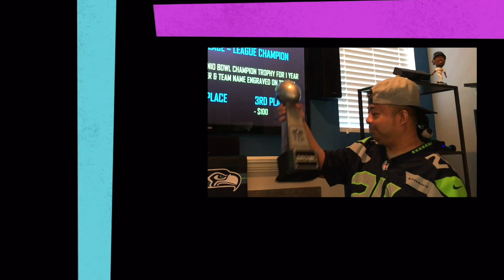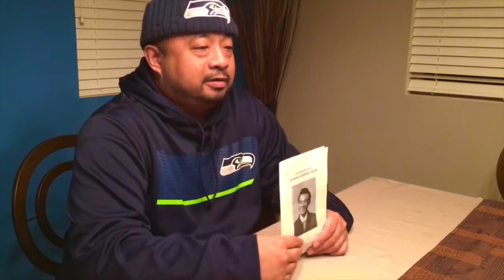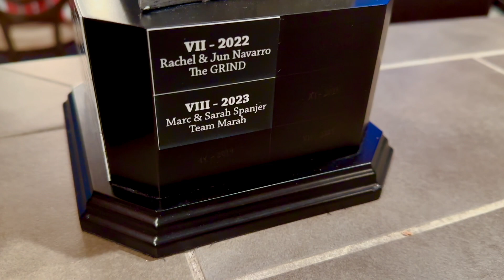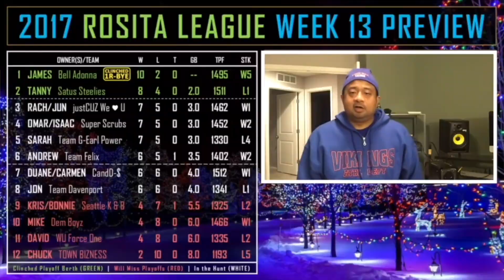Inside the Rosita League - 2023 Awards & Season Wrap-Up